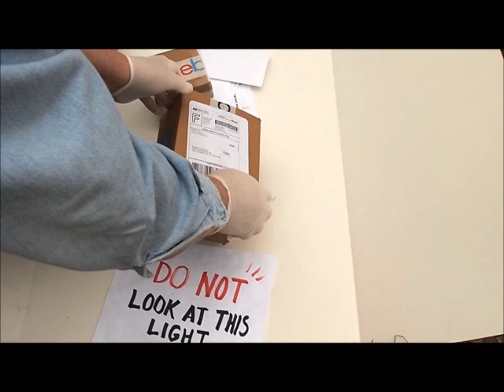Sterilizing Corona Virus From Mail, Food And Grocery Deliveries Covid-19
An ordinary cardboard box, a common 18" flourescent fixture, a UV Germicidal Tube G15T8 15W Approx $7.00.
Viruscidal UV 253.7nm UV-C radiation G15T8 flourescent lamp.
Short wavelength ultraviolet light irradiation for virus inactivation even on porous surfaces. For groceries, mail, face masks, money, parts deliveries, supplies or for sick room medicines, laptops or valuables.
This particular assembly emits 200 nm to 280 nm UVC ultraviolet light which inactivates microorganisms.
"Germicidal UVC lamps kill up to 99.9% of most viruses, airborne bacteria and mold spores".
DO Not Look at This Light - can cause severe acute damage to the eye. Risk Group 3 per ANSI/IESNA RP-27.3-96. Adequate protection should be provided for any skin exposure.
Will not sterilize through clear plastic, polycarbonate (salad trays), saran wrap, glass, lexan, plexiglass, etc.
Also for air sterilization, may be attached inside HVAC flex ductwork for ventilation.